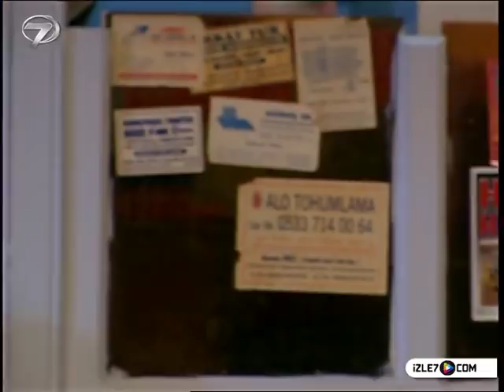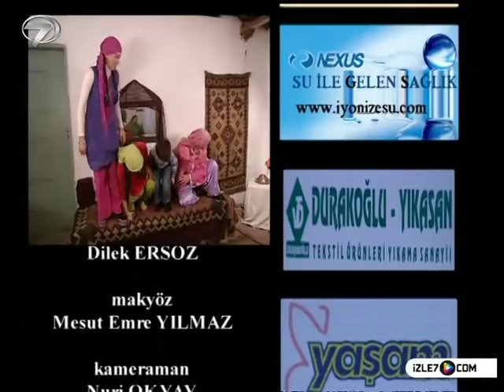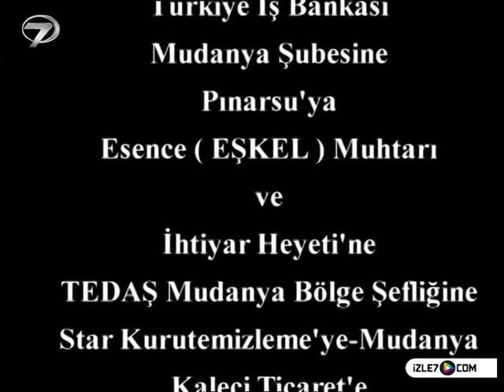KEZBAN YENGE - 24 BÖLÜM